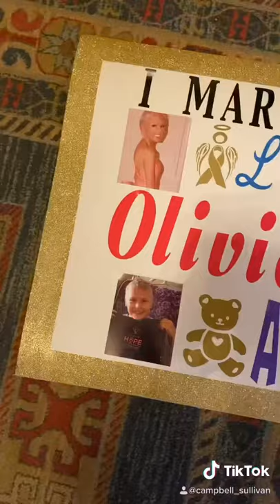CureFest 2020 Poster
I made my CureFest poster this year in honor of Lily Weaver, Olivia LoRusso, and Ariella Stein.

Lily fought Ewing’s sarcoma for over 6 years. She absolutely loved advocacy, her friends, and Ariana Grande.

Olivia fought Acute Myeloid Leukemia. When she passed away, her family founded the Olivia Hope Foundation.
The Olivia Hope Foundation was created based on Olivia’s hope: that some day children with cancer will not have to suffer the way she did.

Ariella fought Ewing’s sarcoma. She passed away after complications from a Stem Cell Transplant. Ariella wanted to help other kids with cancer by giving them toys and stuffed bears. She founded Ari’s Bears.